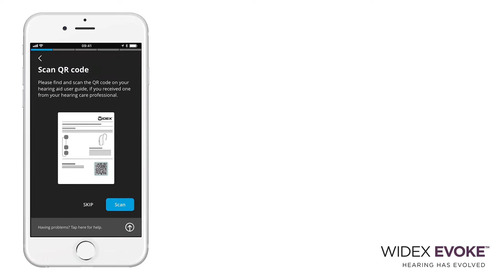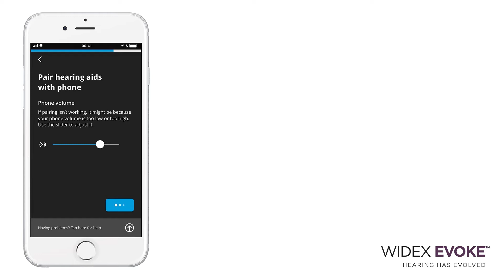補聴器とWIDEX TONELINKアプリのペアリング方法 (JP)